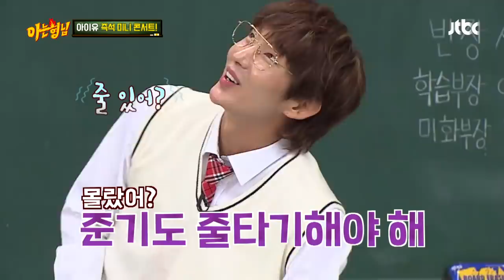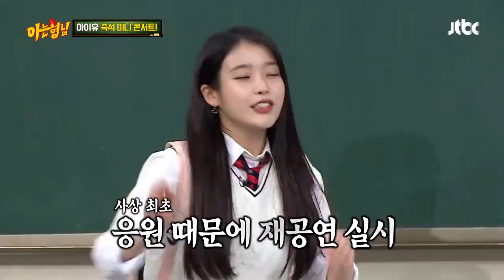(아이유(IU) 참 좋다♡) 박치 형님들 응원법과 '너랑 나'♪ 아는 형님(Knowing bros) 150회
아이유가 가장 좋아한다는 응원법
'너랑 나' 노래 중에서 나오는
"아이유 참 좋다♡" 파트를
군인처럼 불러주는 형님들